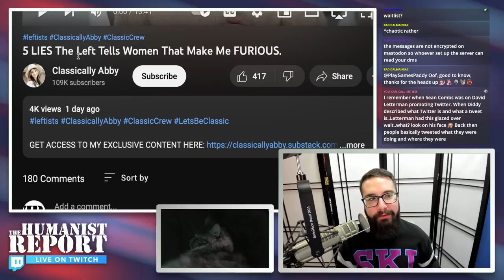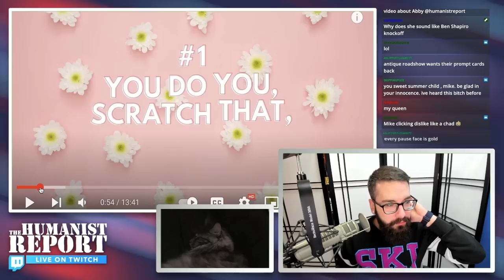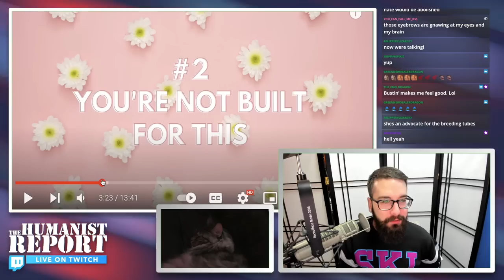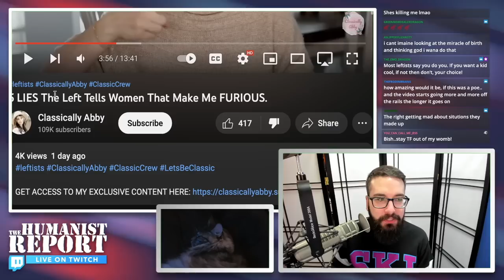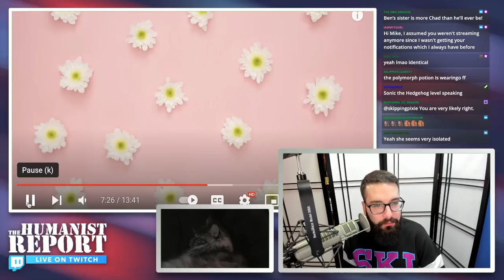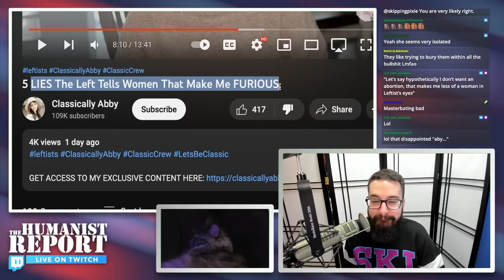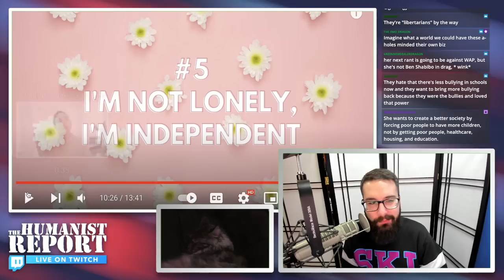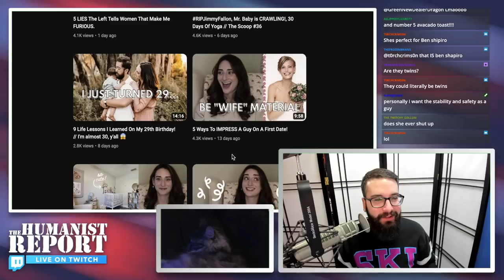Ben Shapiro’s Sister is “FURIOUS” Leftists Tell Women to Love Themselves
Ben Shapiro's has some hot takes about things leftists tell women. Self-love and empowerment is apparently bad.